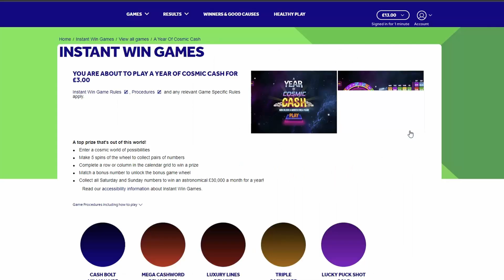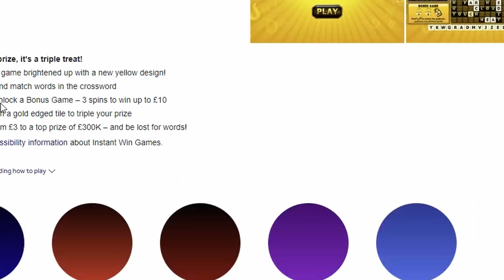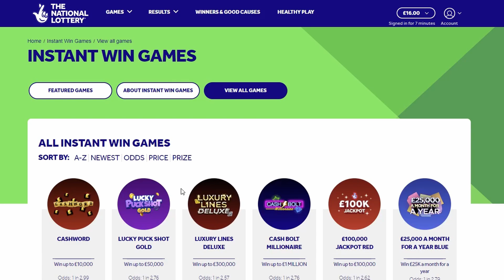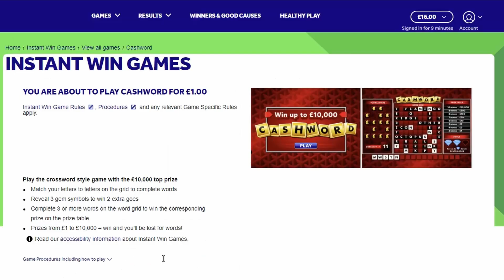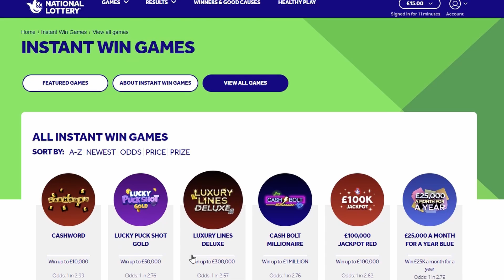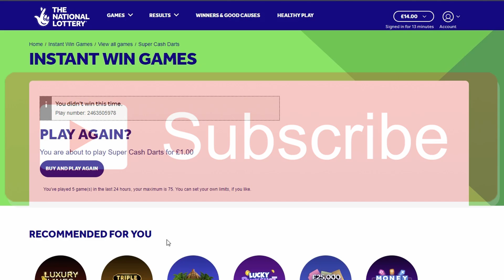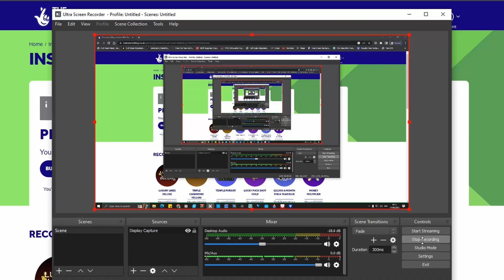WOW MORE FOR THE POT NATIONAL LOTTERY SCRATCHCARDS D AND L